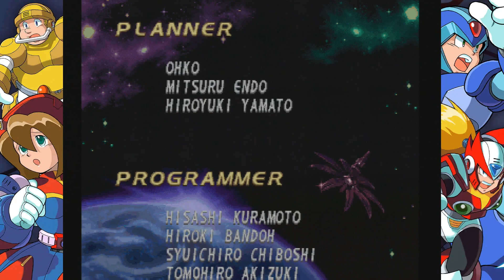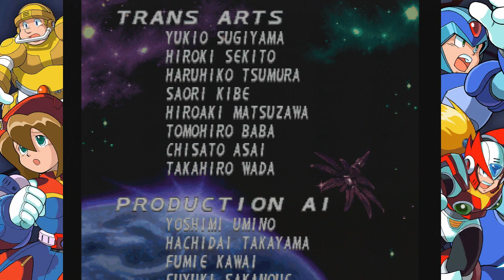Megaman X4 - Finale: Well, That Was Depressing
That really didn't end well for anyone, did it.

The military organization known as the Repliforce has started a coup using the power of hilariously awful voice acting. X and Zero (but mostly just Zero) spring into action to prevent a war from breaking out, but something predictable is going on behind the scenes. It's Megaman X4 for the SEGA Saturn and PlayStation!